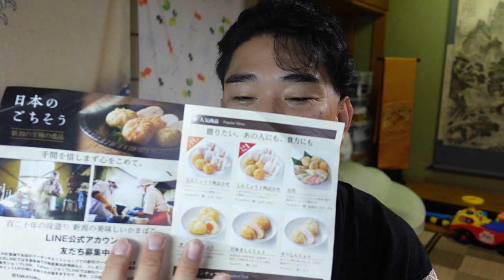【隠居TV】奈美さん：４９歳の誕生日で私が感じること。